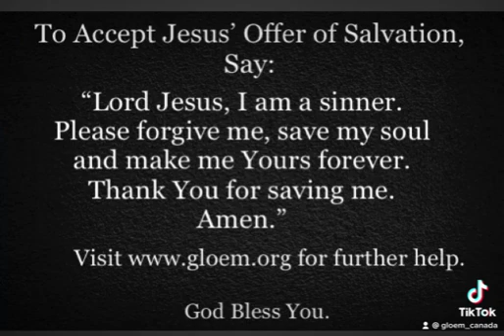The Words of Jesus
The Words of Jesus Christ are as relevant to us today as they were when He walked the surface of this earth: Hebrews 13:8 says He’s the same forever.